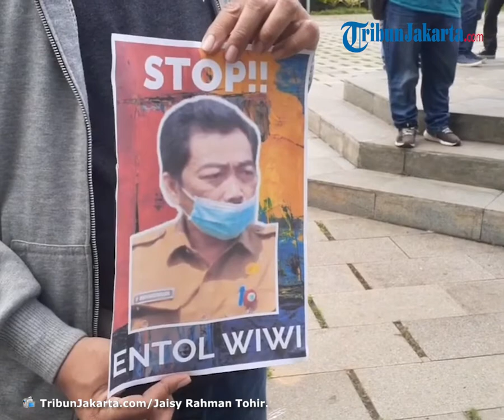Buntut Aksi Arogansi Kadispora, Wartawan Demo Pemkot Tangsel Tuntut Sikap Tegas Wali Kota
TRIBUNJAKARTA.COM, CIPUTAT - Aksi arogansi Kepala Dinas Pemuda dan Olahraga (Kadispora) Tangerang Selatan (Tangsel), Entol Wiwi Martawijaya, berbuntut panjang.

Seperti diberitakan TribunJakarta.com sebelumnya, Wiwi diduga mengintimidasi wartawan Kabar6.com, Yudi Wibowo saat wawancara terkait kasus dugaan korupsi KONI Tangsel di pelataran Kantor Kejaksaan Negeri Tangsel, Jalan Raya Promoter, Serpong, Selasa (22/6/2021) lalu.

Wiwi mengepalkan tangan dan menunjukkan gestur hendak meninju Yudi yang sedang mewawancarainya.

Wiwi mengaku emosi lantaran menurutnya berita yang ditulis Yudi tendensius dan tanpa konfirmasi ke dirinya.

Sementara, Yudi merasa sudah menulis berita berdasarkan kaidah jurnalistik, dan aksi Wiwi membuatnya terintimidasi.

Yudi juga sudah melaporkan Wiwi ke Polres Tangsel untuk mempertanggungjawabkan aksi arogannya.

Tak sampai di situ, wartawan dari berbagai media yang bertugas di Tangsel memandang kasus tersebut sudah menyinggung profesi jurnalis.

Dengan solidaritas tinggi, puluhan wartawan mendemo Kantor Pemkot Tangsel, Jalan Maruga, Ciputat, Tangsel, Kamis (24/6/2021).

Wartawan yang berbaris rapi dengan menerapkan jaga jarak dan memakai masker mengangkat poster di depan lobi balai kota.

"Evaluasi Pejabat Arogan."

"Tegakkan UU Pers nomor 40 tahun 1999."

"Setop Entol Wiwi."

Di atas, beberapa tulisan pada poster yang dibawa wartawan untuk disampaikan kepada pimpinan tertinggi Pemkot Tangsel, Wali Kota Benyamin Davnie.

Wartawan mengecam keras aksi arogan Kadispora yang sudah menunjukkan sikap tidak patut sebagai aparatur sipil negara (ASN).

"Intimidasi ini yang kita kecam. Karena walau bagaimanapun juga intimidasi ini dilakukan di muka umum," kata Hasan Kurniawan, wartawan Sindonews.com, yang bertindak sebagai korlap aksi.

Wartawan juga menuntut sikap tegas Benyamin untuk mencopot Wiwi dari jabatannya sebagai sanksi tegas atas perbuatan yang tidak pantas dilakukannya.

"Mendesak kepada Pemerintah Kota Tangerang Selatan mencopot Kepala Diapora Tangsel, Entol Wiwi Martawijaya," ujar Hasan.

Wartawan juga menunggu tindak lanjut kepolisian untuk memeriksa Kadispora Wiwi.

Yudi, yang dalam hal ini korban, menilai perbuatan Wiwi sudah mengganggu kerja jurnalistiknya.

"Saya merasa itu perbuatan yang tidak etik tidak patut terhadap pasal 18 ayat 1 Undang-undang kepatutan 1999 yang bersangkutan telah berupaya menghalang-halangi tugas jurnalistik," ujar Yudi.

Tanggapan disampaikan Pelaksana tugas Asisten Daerah III, Sukanta, saat mendatangi awak media yang demo.

Sukanta menganggap aksi Kadispora Wiwi hanya bercanda.

"Kalau dibilang arogansi atau sebagainya kita lihat faktanya di lapangan. Faktanya di lapangan saya lihat kemarin sepintas saja sambil bercanda dengan Pak Yudi, saya lihat itu enggak terlalu arogan lah ya," ujar Sukanta.

"Itu bukan pemukulan kok. Tidak ada pemukulan. Tidak ada pengancaman, saya lihat ketawa-tawa malah," tambahnya.

Sukanta mengatakan, akan menyampaikan tuntutan wartawan yang berunjuk rasa ke Wali Kota Benyamin Davnie.

"Pada intinya apapun tadi, pernyataan sikap dan lain sebagainya tentunya atas nama pemerintah Kota Tangerang Selatan, kita akan menyampaikan hal ini ke pimpinan," ujarnya.